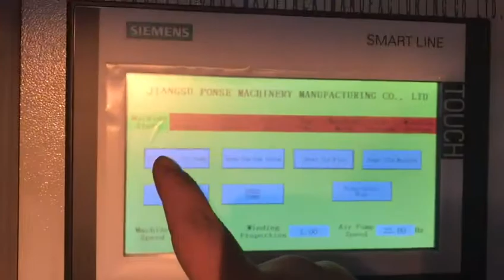From China Flame Bonding Machine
Emma